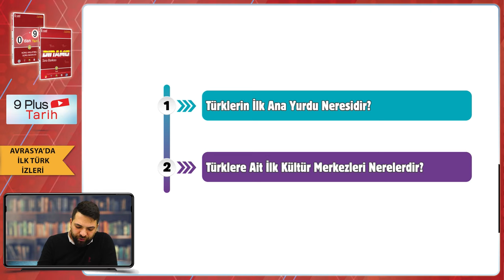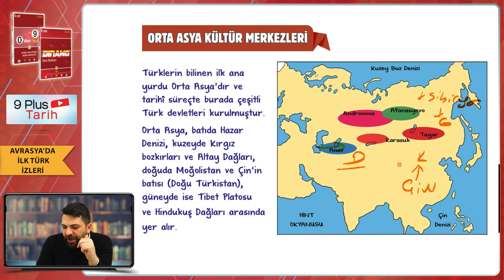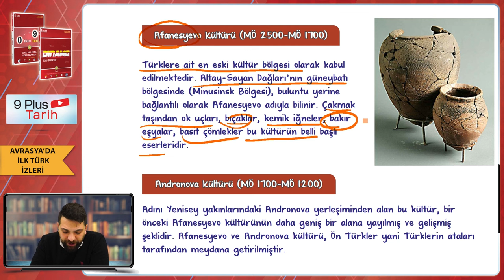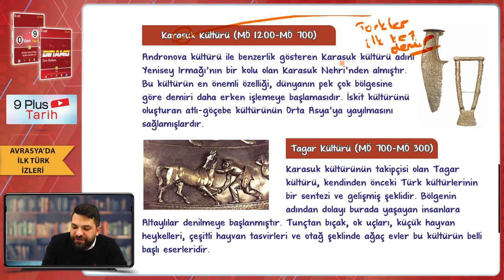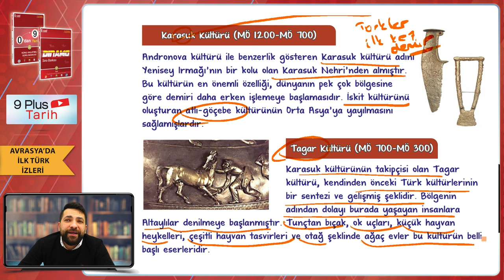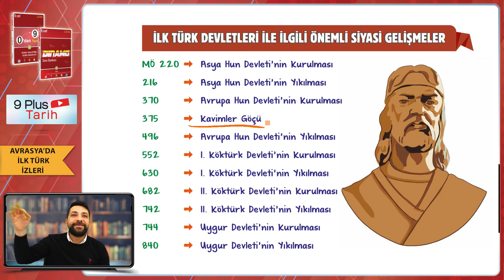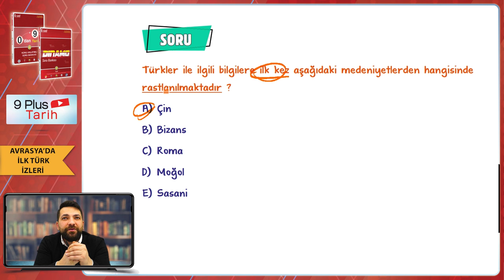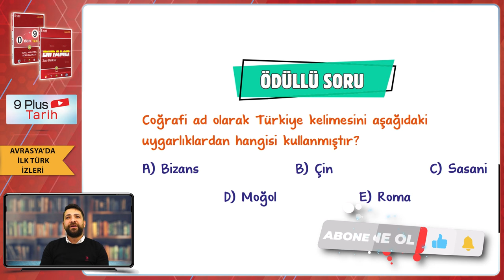Avrasya'da İlk Türk İzleri | 9.Sınıf Tarih #2024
Sene boyunca; konu anlatımları ve soru çözüm videolarıyla, tonguç yanında! Bu videoda Tarih dersinin "Avrasya'da İlk Türk İzleri" konusunu işliyoruz. Hazırsan öğrenme garantili videomuza başlıyoruz! 😎